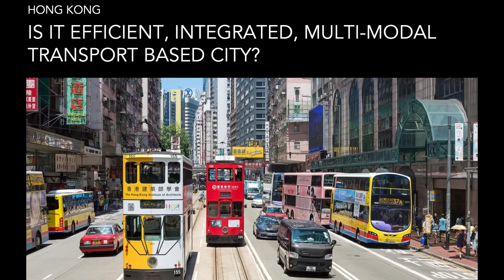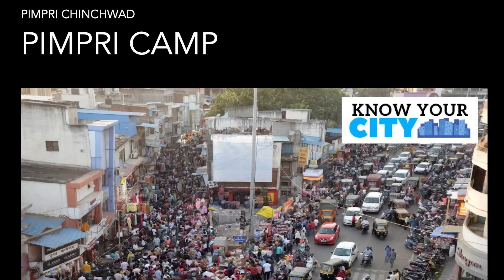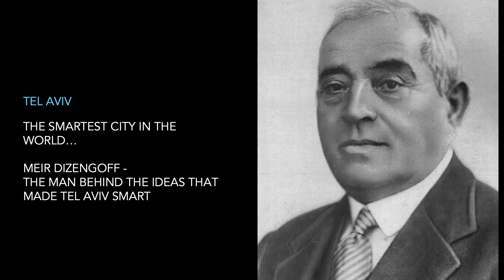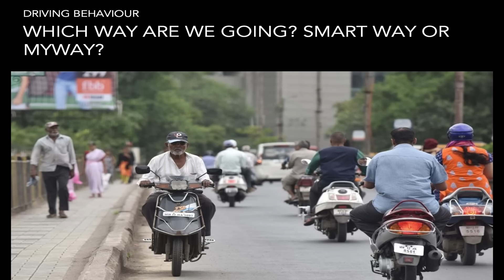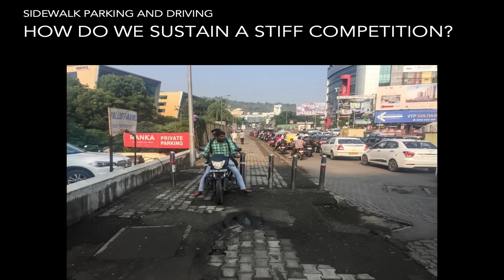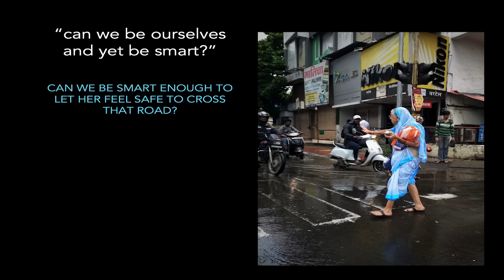What is a smart city? | Shravan Hardikar | TEDxPune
Mr. Shravan Hardikar is a thought leader and bureaucrat with the Government of India. In his talk, Mr. Shravan will dispel the myths about making a city smart and friendly. This talk leaves a point to ponder in the minds of every smart listener.  Shravan Hardikar is a decorated bureaucrat with the Government of India and currently posted in the Pune City. He is a thinker and has studied various cities across the globe to understand what "Smart" City means. This talk was given at a TEDx event using the TED conference format but independently organized by a local community.